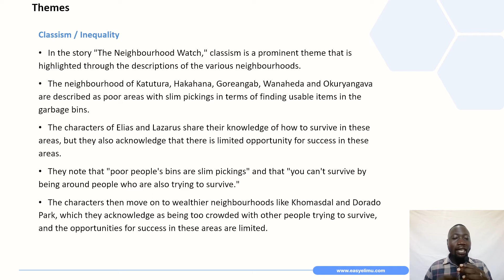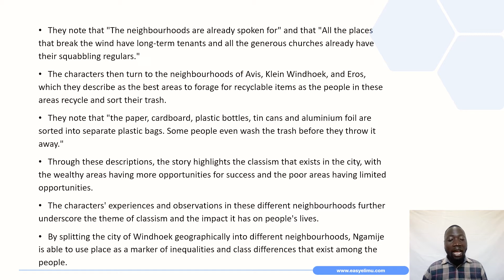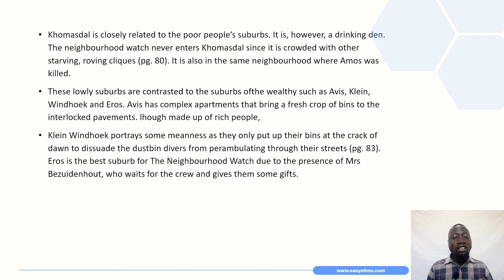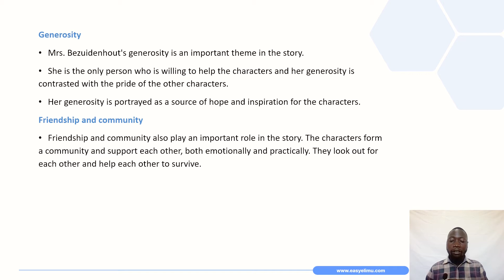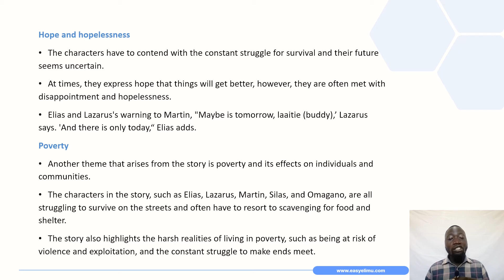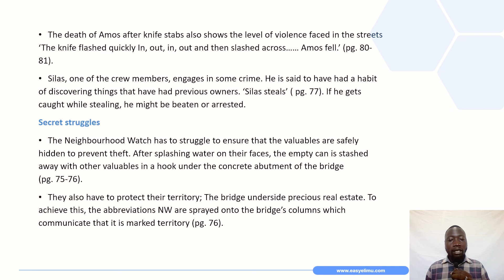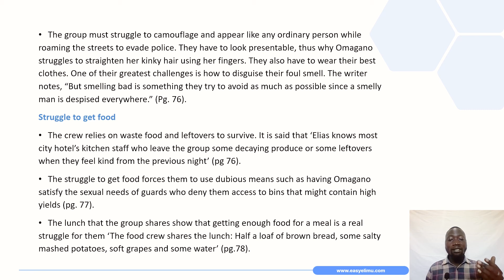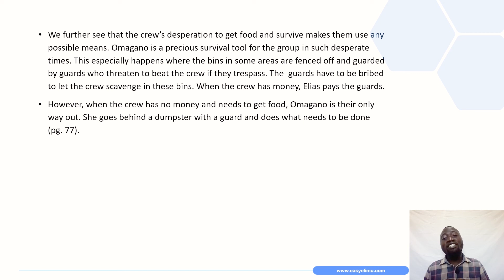The Neighbourhood Watch Thematic Concerns